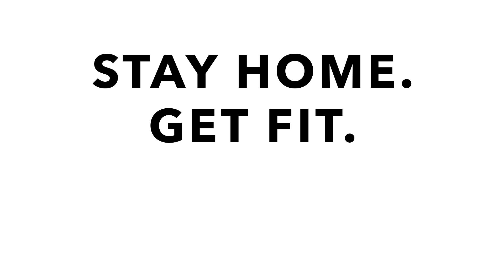Stay Home Get Fit - Home Fitness & Workout Tip : Better Push Ups at Home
Stay Home Get Fit with Paul Katami